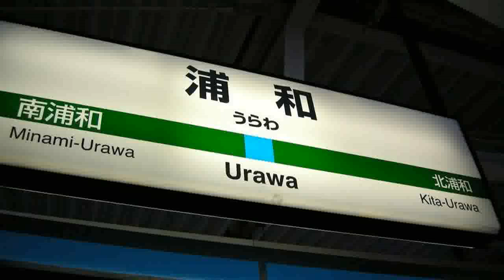【世界の車窓から 】南浦和駅から浦和駅 日本のJR京浜東北線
電車に乗って一人旅、通勤・通学していた思い出、平成の車窓からなど、何気ないひとときを味わいたいときに視聴いただけたら幸いです♪